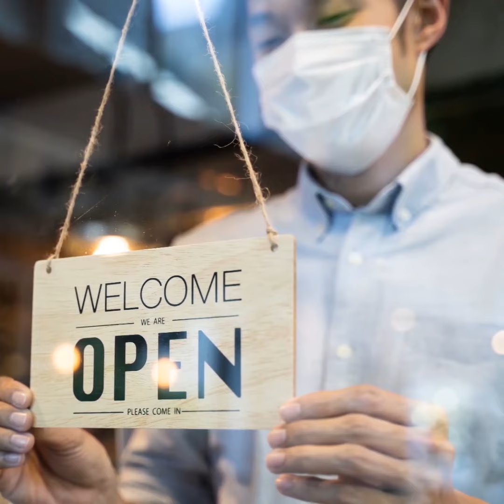Celebrating Small Businesses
Every Saturday following Thanksgiving, Americans head out to local stores for Small Business Saturday, a day to celebrate and support small businesses and all they do for our communities.

Small businesses are an essential part of every nation’s economy. Solopreneurs, young creators and serial entrepreneurs create most of the jobs that support a nation’s growth.

Digital Samurai has created services specifically designed for entrepreneurs and creators who don’t generally have access to the marketing expertise and content production services that large companies have in-house.

So now more than ever, we need small businesses. They brighten our communities add variety to our neighbourhoods, and demonstrate the enduring value of democracy and capitalism.

Celebrate Small Businesses. Celebrate Life.

Don't Settle. Do Work You Love.
Design Your Future.

Learn Faster. Work Smarter.